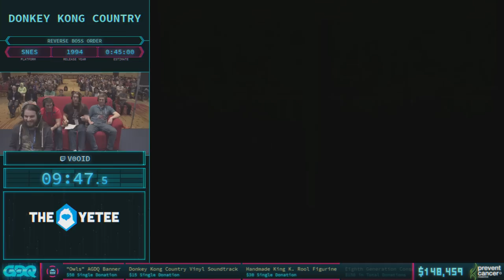Donkey Kong Country by V0oid in 46:11 - AGDQ 2018 - Part 26